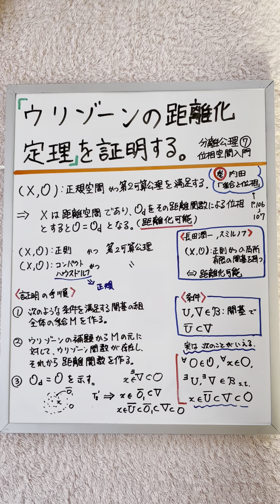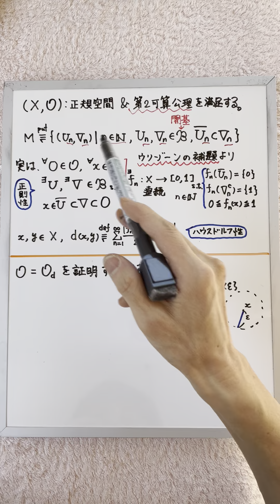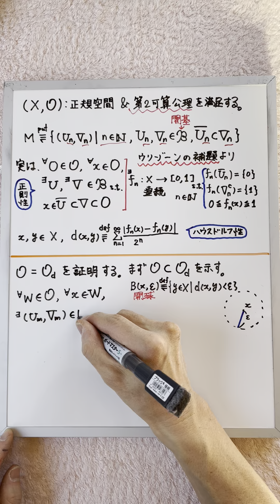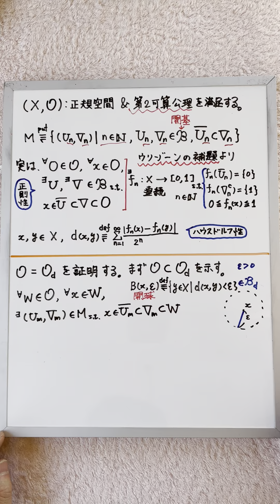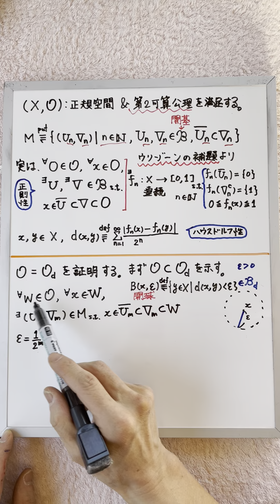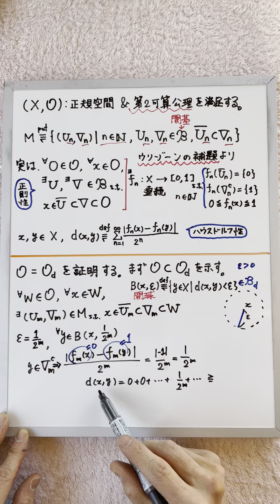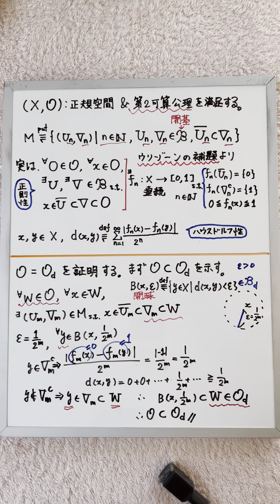「ウリゾーンの距離化定理」を証明する (ⅱ)もとの位相が、距離空間の位相に含まれていることを示す。分離公理⑧ 位相空間入門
『集合と位相(増補新装版)』（裳華房・内田 伏一）
のp.106～107に書かれている内容を参考に、
なるべく行間を埋めるように心がけて証明しました。

‹「ウリゾーンの距離化定理」を証明する›

(ⅱ)もとの位相が、距離空間の位相に

 (ⅲ)距離空間の位相が、もとの空間の位相に

この定理の証明の理解に必要な位相空間の知識。
簡単な開集合系に関する事柄。
開集合系の基底（開基）

‹参考文献›
『抽象への憧れ−位相空間:20世紀数学の
　パラダイム (大人のための数学 5)』

『集合・位相入門』（岩波書店・松坂和夫）